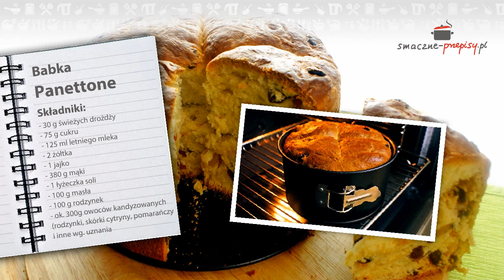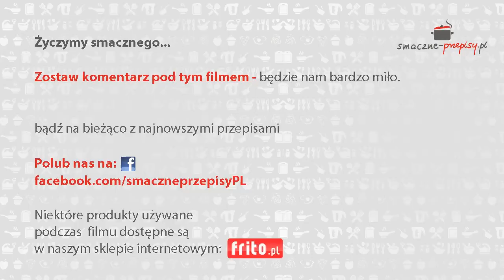Babka Panettone | smaczne-przepisy.pl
Babka Panettone, to babka pochodząca z Mediolanu, spożywana na Boże Narodzenie i w Nowy Rok. Przepis na babkę Panettone dla początkujących może się wydawać nieco skomplikowany, ale z tym filmem poradzisz sobie bez problemu. Warto zaopatrzyć się w odpowiednią formę, która jest wąska i wysoka, ułatwia to wykonanie specyficznego kształtu babki Panettone.

Zostaw komentarz pod tym filmem, będzie nam bardzo miło

nie przegapisz nowych smacznych przepisów